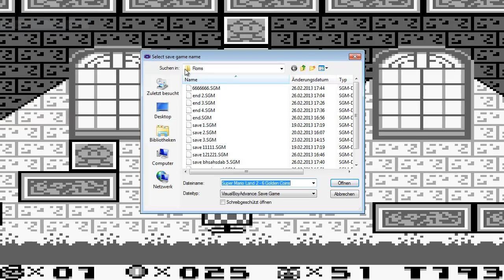Let´s play super mario land 2 german part 9